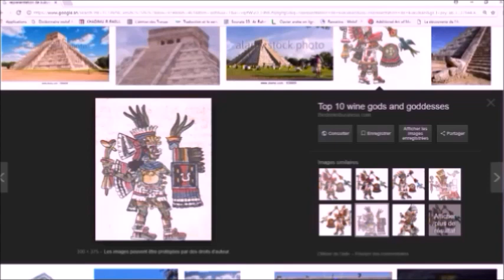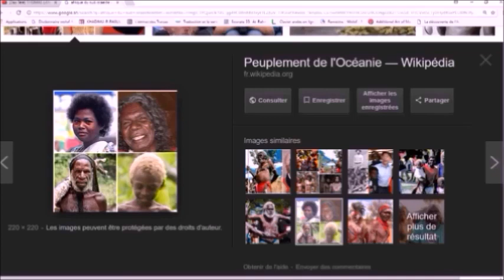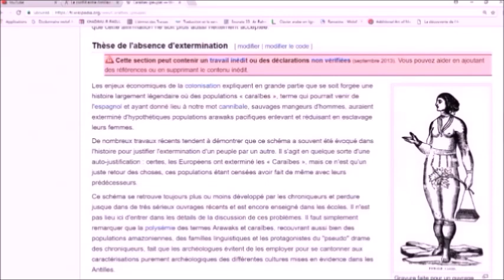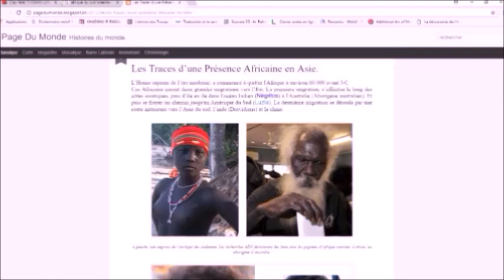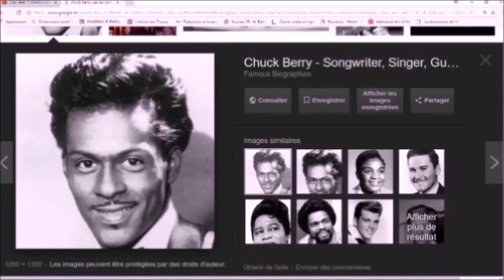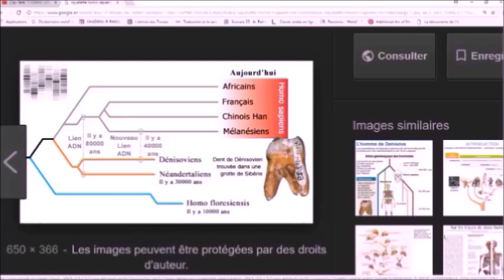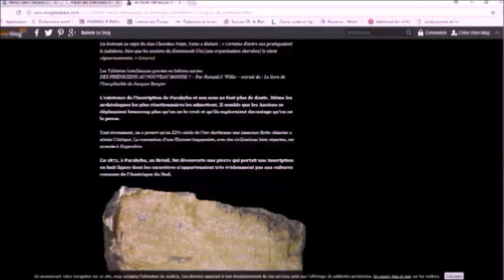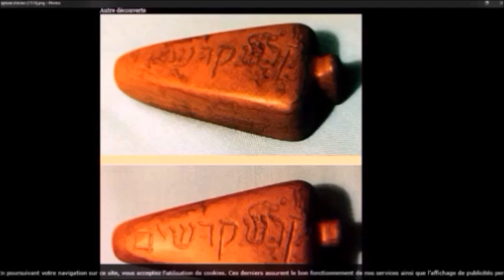🛑TAMERI AMARUKA : ADN d'Amérique / Océanie, Mélanésie, Asie du Sud-Est , Inde Saison 1 ep 1🛑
☣️☢️⛔🛑⚠️⚡POGRAMME DE LA VIDEO ☣️☢️⛔🛑⚠️⚡CLIQUES EN DESSOUS

1. relation des pyramides d'Amérique avec l'egypte et la symbolique du Serpent Antique
2. Couleur pigmentaire cuivrée et noire des Populations des Amérindiens
3. la dernière ère glaciaire, migration humaine hors d'Amérique vers les autres continents
4. relation des peuples autochtones d'Amérique avec les Aborigènes et Océanie
5. Migration des Noirs d'Asie concernant le peuplement du Continent Africain, Ancêtrealité asiatique
6. La Mélanine de la Vallée de l'Indus (Hindoustan, ou pays de BAHRATA)
7. Peuplement de la vallée du Nil et de la corne de l'Afrique venant des migrations Dravidienne
8. Apport des migrations Mongoloïde tardive aux Peuples aborigène préexistant aux Amériques
9. Métissage des mongoloïdes cuivrés natifs d'Amérique avec les mélanodermes aborigène
10. Bassin de l'Orénoque , Berceau de la Caraïbe
11. Les Marrons Amérindiens noirs assimilés aux afro descendants
12. Asiatiques Noirs venus en Amériques / Paléo indiens et Néo indiens
13. Afro américain ou latino ? dénomination erronées / définition de "Américain" Noah Webster 1828
14. Les colonies Amérindiens de Polynésie
15. Déplacement des populations amérindiennes dans les réserves
16. génocide sur papier, reclassification dans les registres de recensement ethnique
17. peuplement de l'Europe préhistorique de l'Ouest par les Aborigène d'Amérique
18. Haplotype amérindien, similitude de l'ADN cherokee et les anciens Égyptiens
19. Les Phéniciens en Amérique
20. le roi Salomon et les voyage vers Ophir en Amérique
21. tablette de Paraíba au brésil
22. Fils de Jectan (Yoktan= Yucatan)
23. les lignées israélites des amérindiens (James Adair, et Pr Yates)
24. artefact décalogue phylactère des 10 commandement en Amérique